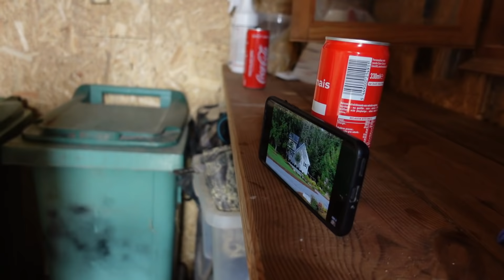JE SAIS PAS QUOI METTRE EN TITRE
» Kantoum de Soulac est un Selle francais de 1 an.

🔔 Tu peux également activer la petite cloche afin d'être informé chaque semaine de mes nouvelles vidéos : )